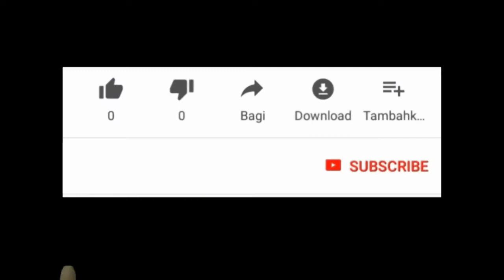Vini konnen remed natirel pou trete maladi djol santi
tretman natirel pou maladi djol santi ak grann ket.